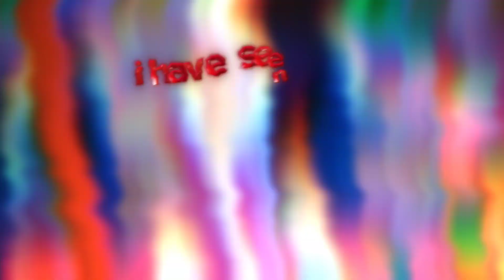tadc theamazingdigitalcircus digitalcircus edit edits theamazingdigitalcircusedits kinger